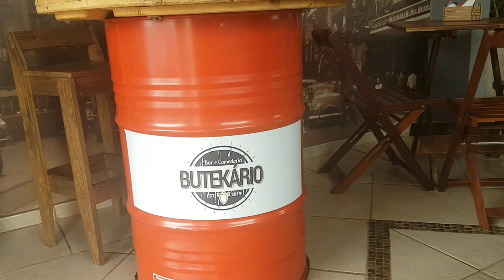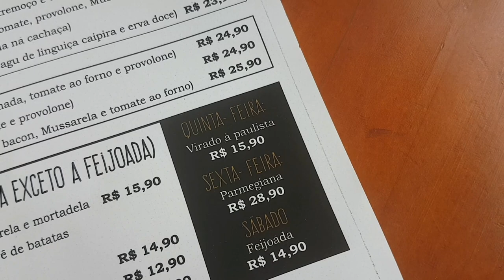Almoço Barato em Rio Preto #1 BUTEKÁRIO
Neste vídeo começamos uma "série" que já é uma hashtag lá no nosso instagram (@brisandonacozinha). O intuito é mostrar e fomentar lugares que servem refeições honestas e gostosas por até R$15 na cidade de São José do Rio Preto (SP).
Acompanhe essa hashtag lá no insta (AlmoçoBaratoEmRioPreto) e fique à vontade para nos sugerir lugares também!
O primeiro escolhido para vir em formato de vídeo por aqui é o PF do Butekário, bar novo na cidade (abriu há cerca de um mês), localizado no tradicional bairro Boa Vista.